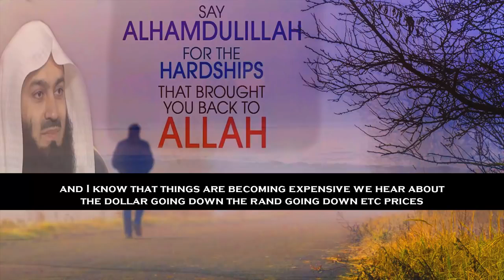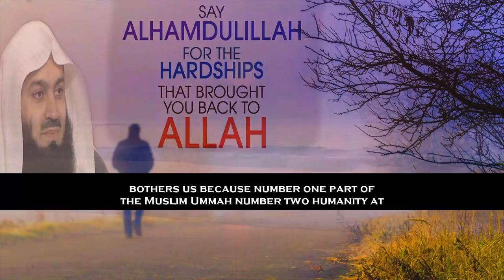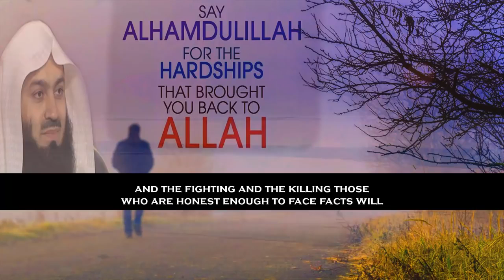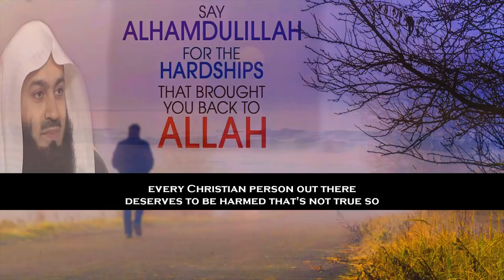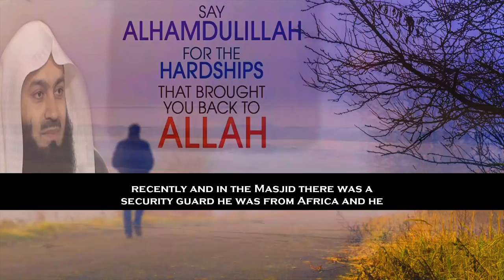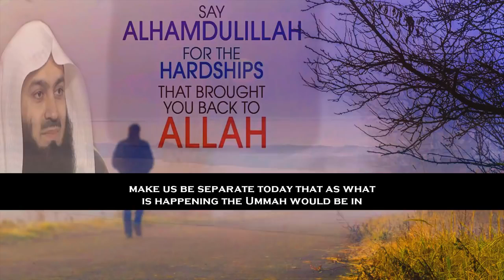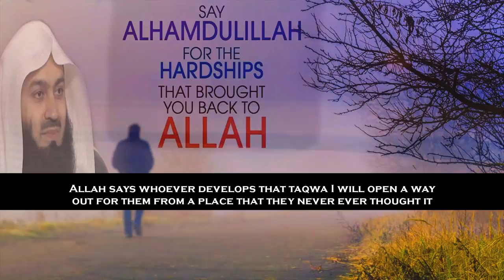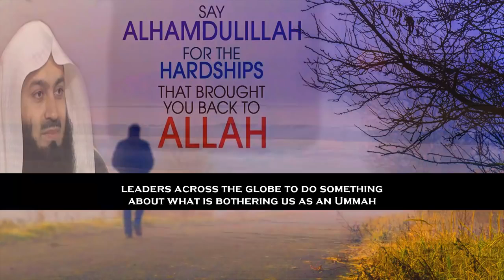How Long Do I Have To Continue Struggling In This Way Mufti Menk